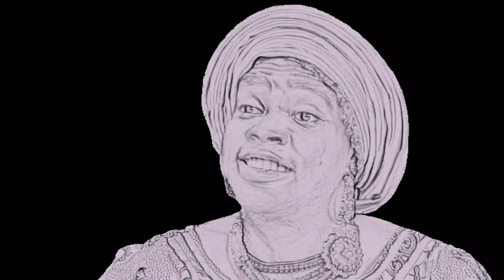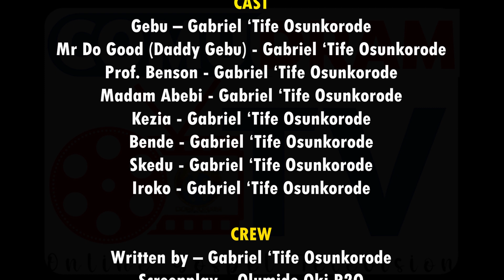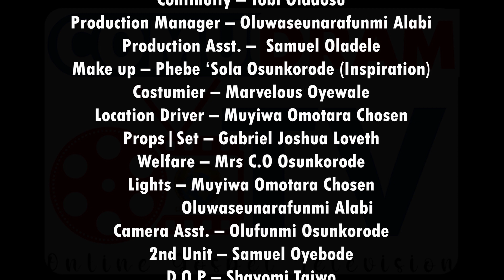FIGHTING MY INNER MAN_ONE MAN DRAMA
What happens when a man fights his inner man?